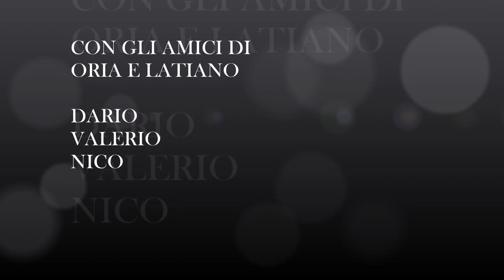VIGGIANO SACRO MONTE 2 parte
ritorno a viggiano in una discesa mozzafiato video molto lungo, ma anche molto paesaggistico